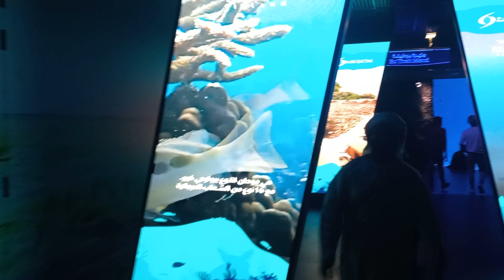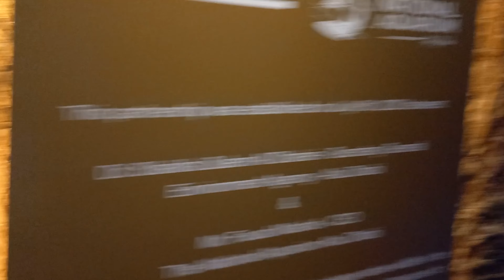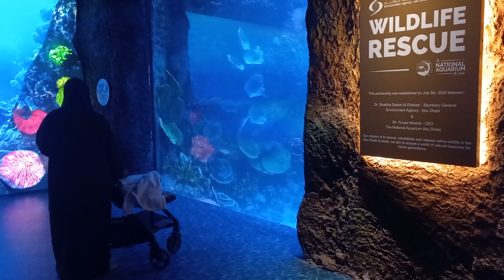Al Qana National Aquarium Abu Dhabi /Middle East biggest aquarium/ Best tourist place in abudhabi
Assalamu'alaikum wr.wb.
The National Aquarium, located at the vibrant lifestyle hub of Al Qana, is home to nearly 46,000 creatures and 200 individual sharks and rays, representing 25 different species.

“This took three years in the making. I have done 13 public aquariums. This is so much better than anything in the world,” Paul Hamilton, general manager, at the National Aquarium, said while describing how the submarine world took shape from what was just sand rubbles.

This will be the only aquarium in the country to home scalloped hammerhead sharks and bull sharks.

And when talking about the astonishing biodiversity of species, there’s weedy scorpion fish, white ribbon eel, a giant grouper weighing 300kg, great barracudas, sea dragons, green tree frog, giant spider crabs, Atlantic puffins, black guillemots, common murre, wolf eels and lumpsuckers, you name it and it’s here in the UAE Capital. What’s more the air is filled with the intimidating Hakka music.

And there is the ‘super’ snake, a python, believed to be the largest living snake on display in the world. Also, get up close and, actually, cuddle a friendly ‘professor’ monitor lizard.

Visitors can immerse themselves in an amazing journey with a behind the scenes tour, a daring glass bridge walk, an interesting glass bottom boat tour and fish feeding -- just some of the thrilling activities packaged in one place.

In the interactive ‘shark encounter’ experience, visitors can stand in the water and feed sharks as large as 2 metres long.

The National Aquarium has also signed a five-year partnership with the Environment Agency Abu Dhabi (EAD) to help create the largest and most innovative rehabilitation schemes of its kind to protect and rehabilitate wildlife in the emirate. “We have rehabilitated 2,000 sea turtles,” Hamilton said.

Visitors can also catch a glimpse of how the rehab is being done. Education is very much the core at the aquarium with an entire department dedicated to engaging and enhancing the visitor’s experience, and the capacity to welcome up to 50,000 students a year

10 THEMATIC ZONES
330 UNIQUE SPECIES
46,000 ANIMALS

اَلْحَمْدُ للَّهِ رَبِّ الْعالَمِينَ , جَزَا كُمُ الله خَيْرًاكَثِيْرًا
Semoga menjadi ladang amal dan di ganti oleh Allah SWT dengan yang berlipat ganda, aamiin Yra.
Terimakasih 🙏🙏
Wassalamu'alaikum wr.wb

The National Aquarium Abu Dhabi the biggest aquarium in abu dhabi

tkiabudhabi
expo 2020 dubai live,
expo 2020 dubai trailer,
expo 2020 dubai 2021,
expo 2020 dubai vlog,
expo 2020 dubai channel,
expo 2020 dubai song
dubai expo 2020 saudi arabia pavilion,
dubai expo 2020 official video,
dubai expo 2020 mauritanie,
dubai expo 2020 passport,
expo 2020 dubai احلام,
expo 2020 dubai اعلان,
expo 2020 dubai expo 2020 pavilions,
expo 2020 dubai 3d,
dubai expo 2020 4k
kota dubai super kya,
kota dubai di malam hari,
kota dubai 2021,
kehidupan di kota dubai,
jalanan kota dubai,
suasana kota dubai,
pesona kota dubai,
situasi jalanan kota dubai